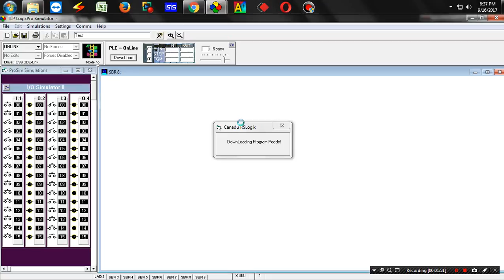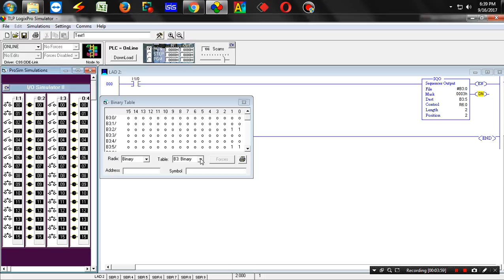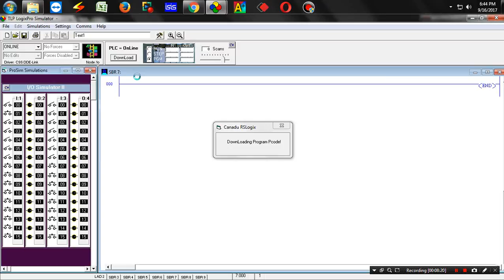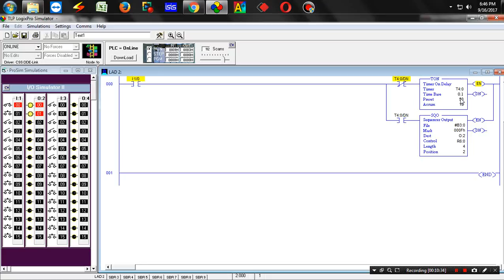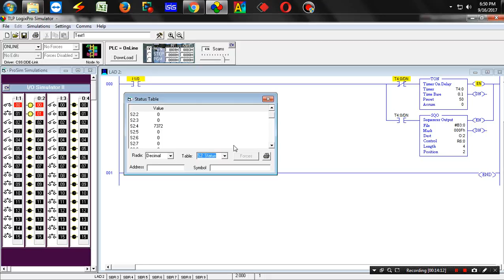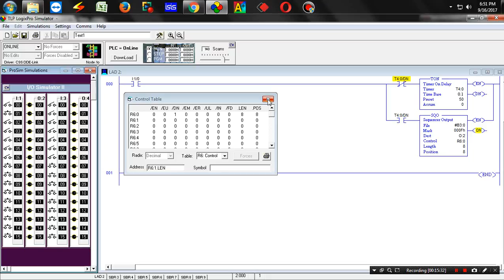PLC Class in Tamil - Part 31 (SEQUENSER OUTPUT)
Hi Friends I changed My Number. Please note down it